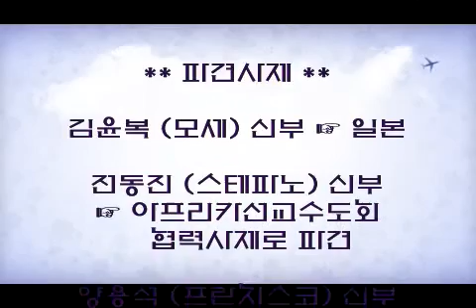2018년 서울대교구 해외 선교사제 파견미사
＊일시/장소 : 2018년 2월 27일(화)  오후 2시 / 대성전

＊주례 : 염수정 안드레아 추기경님